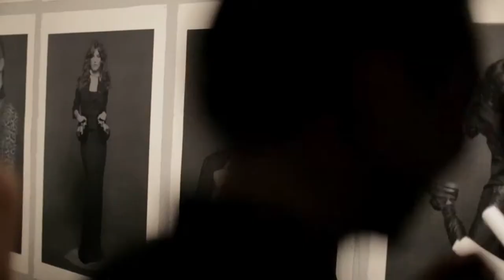CHANEL The Little Black Jacket in Beijing - Fashion & Beauty TV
The Little Black Jacket photo exhibition opened in Beijing on the 19th June 2013.

Soundtrack:
Title: "String Vortex"
Artist: Andrew Blaney
Editor: Chappell Recorded Music Library